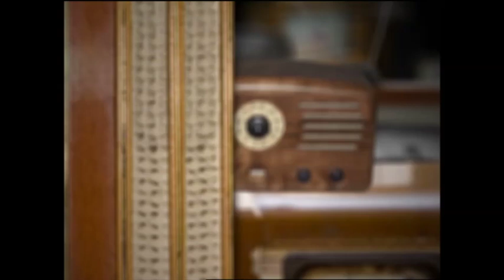Micky Maus Kicherkracher - Re-Micks: He Could Be the One by Hannah Montana | Disney Channel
Die Kurz-Cartoons Disney Micky Maus zeichnen sich durch viel Komik, lustige Eskapaden und Mickys nostalgischen liebevollen Charakter aus. Mit viel Situationskomik und einem Humor der Jung und Alt begeistert, stolpern Micky Maus und seine Freunde von einer lustigen Verwicklung in die nächste und erleben spannende Abenteuer in New York, Tokio, Paris, Peking, Venedig und den Alpen. In den Alpen beispielsweise machen Micky und Minnie die Erfahrung, dass eine Wanderung bei Lawinengefahr einige Tücken mit sich bringt. In Tokio muss sich Micky an die Menschenmassen in Hochgeschwindigkeitszügen gewöhnen und in New York liefert er sich ein wildes Fangspiel mit Winnie durch den Central Park. Micky erkundet so die ganze Welt, wobei ihm Minnie Maus, Donald Duck, Daisy Duck, Goofy und Pluto natürlich immer zur Seite stehen.